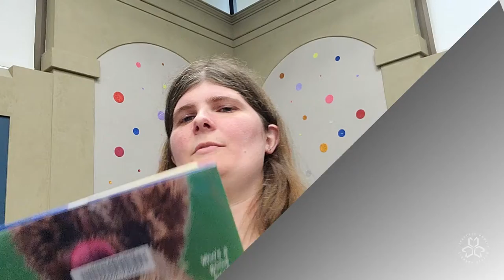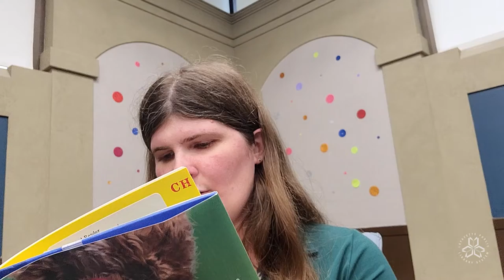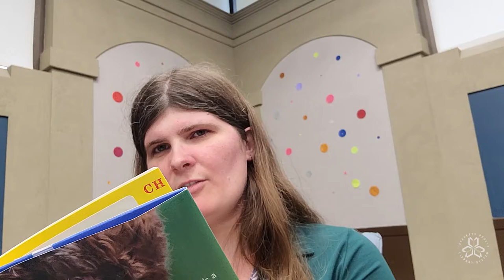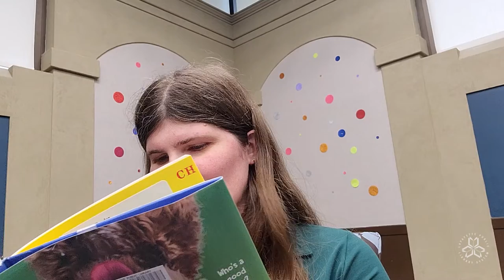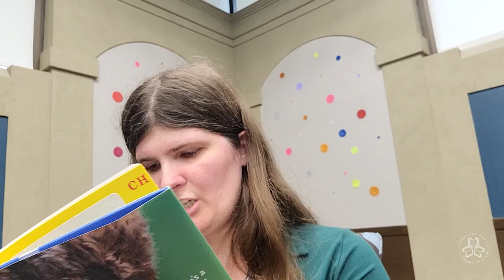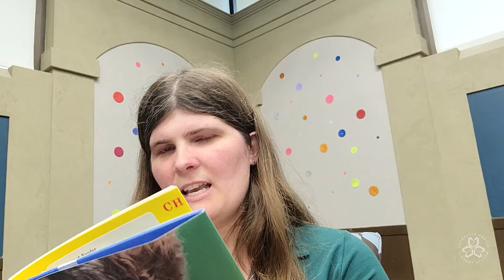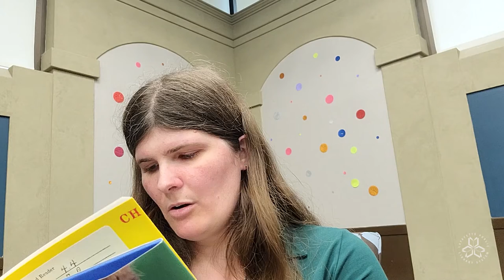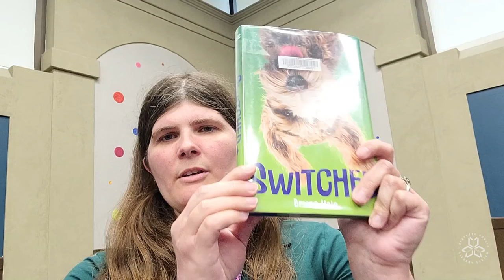To Be Continued: Switched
Join us as we read the first chapter of Switched by Bruce Hale. Check out the book to read the rest.